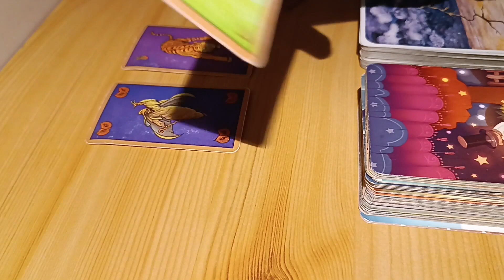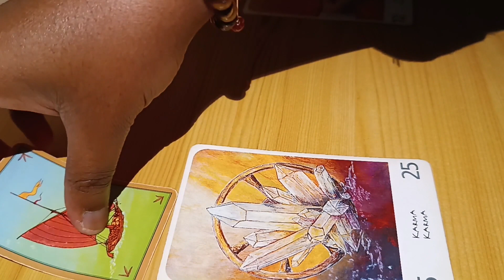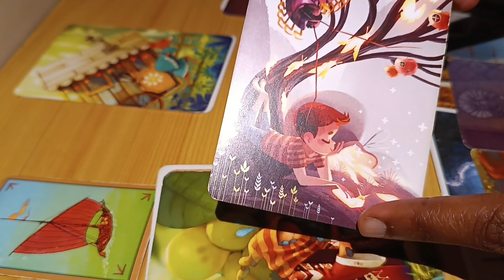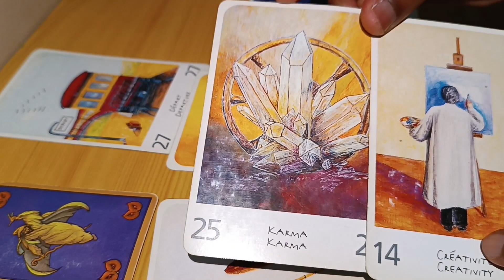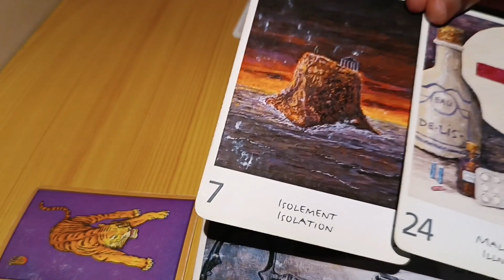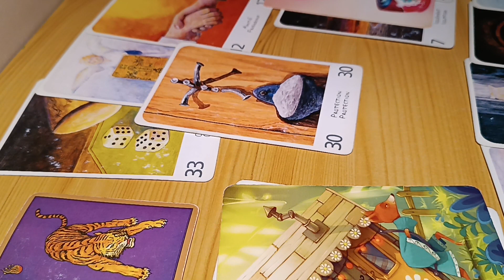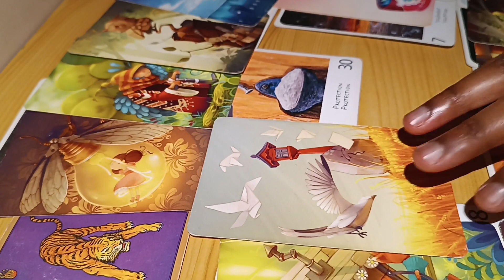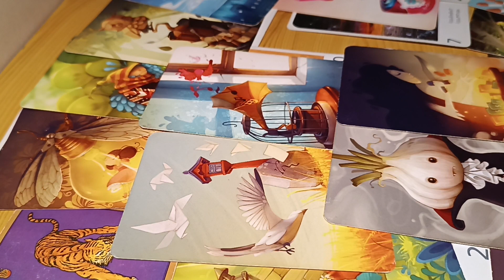Guidance sentimentale 3 choix - Eté 2023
Bateau : 01:24 (bien écouter jusqu'à la fin)
Message concernant magie rouge ou amoureuse (tout le monde)  : 13:55
Sorcière : 14:28
Tigre : 23:24